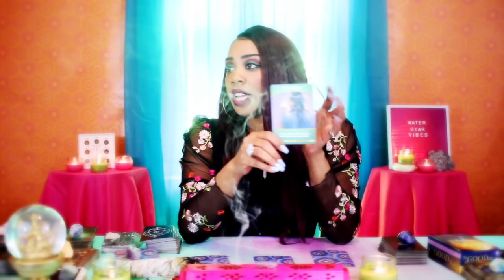Taurus~WHEN THE UNDERDOG BECOMES THE CHAMPION! CAUTION: THERE WILL BE ENVY! Weekly Tarot Reading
1.) Question 1

2.) Question 2

3.) Question 3

1 question .10 minute video = $45

3 questions .20 minute video = $65

   *All invoices are sent through Palpal invoice

 In your email, use the following format for questions and include a brief description if necessary. Once you have submitted your question(s), I will send you a PayPal invoice. Readings are sent within 5 business days after invoice is paid. Thank you for trusting me and my guides to give you insight into your concerns.

If you liked what you heard and want to be a blessing to this channel you can do so at this link. Thank you in advance and may it be returned to you in unlimited and abundant ways.

These tarot readings are based on present time and energy. One single incident can change the outcome of what is shown. In no way should you use tarot over your own discernment. Water Star Vibes holds no legal responsibility for decisions made based off of any reading.